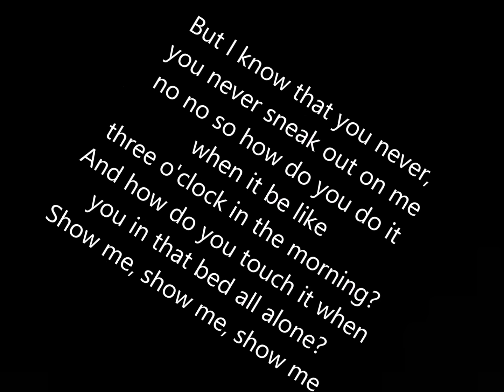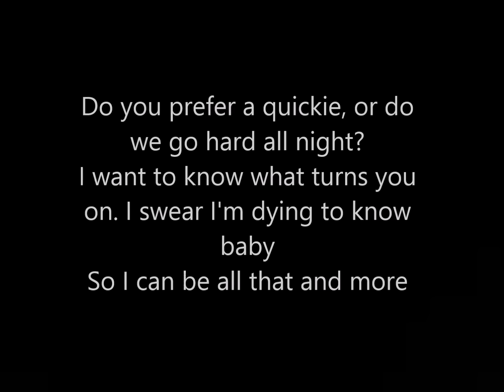Eric Bellinger Imagination Lyrics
Lyric video to eric bellinger imagination